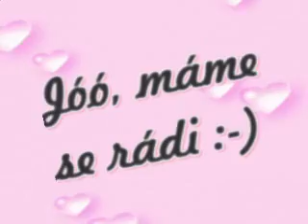Scottish Terrier Hippo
Prochajda - Praha Uhříněves